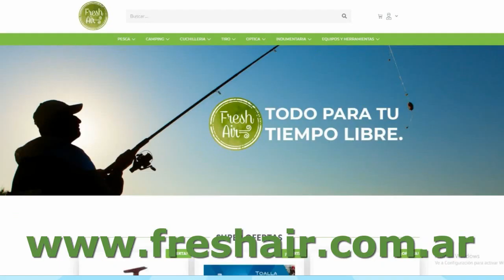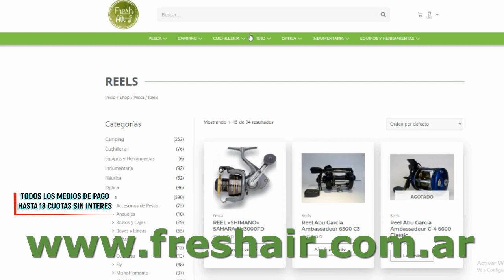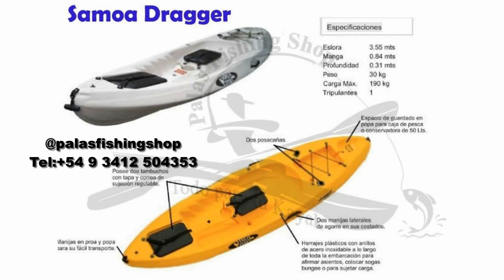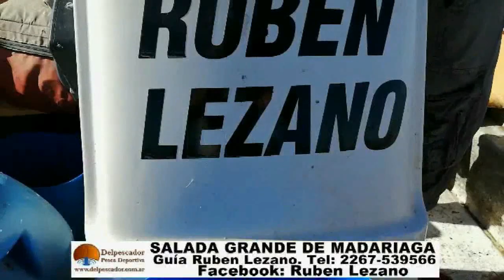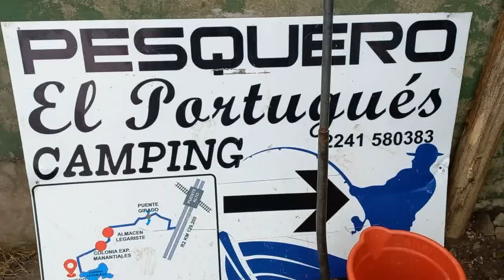PEJERREYES EN VILLA CAÑAS. SALMONES Y MEROS EN MAR DEL PLATA. DELPESCADORTV410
PEJERREYES EN VILLA CAÑAS. SALMONES Y MEROS EN MAR DEL PLATA. DELPESCADORTV410. GRAN CIERRE DE TEMPORADA EN LA SORAIDA DE VILLA CAÑAS: Y EXCELENTE COMIENZO DE TEMPORADA EMBARCADO EN MAR DEL PLATA